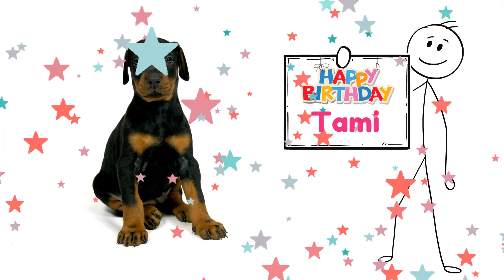Happy Birthday Tami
Let's celebrate TAMI!  A fun happy birthday video for Tami.